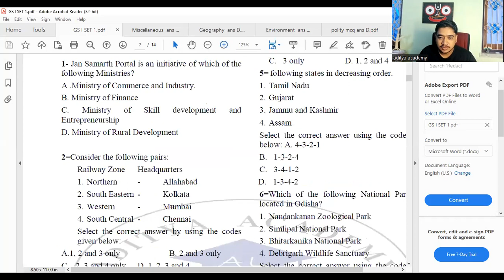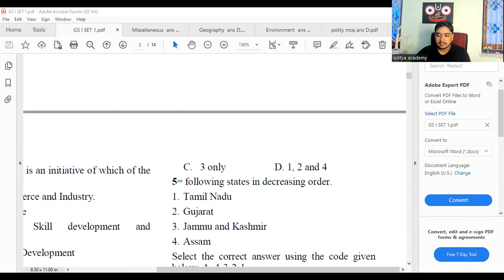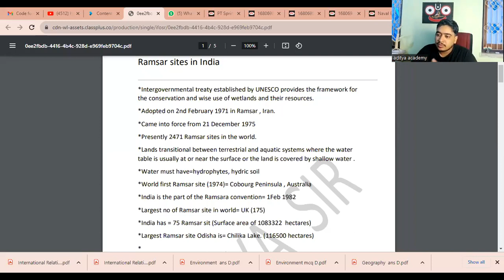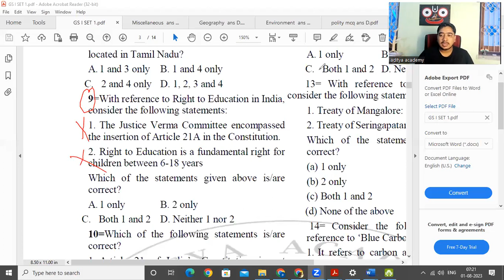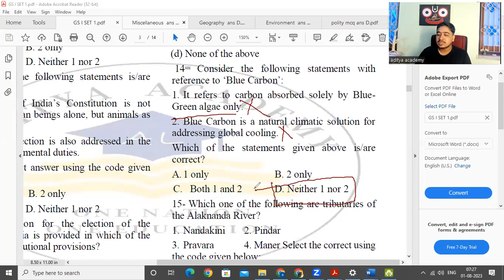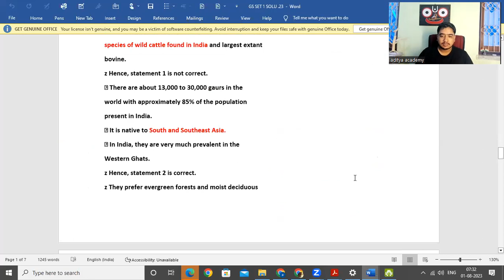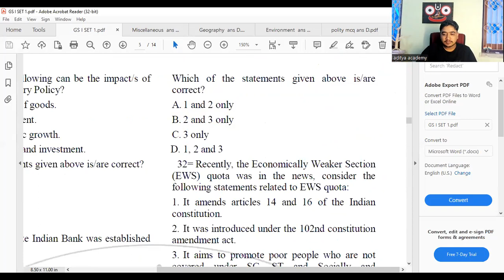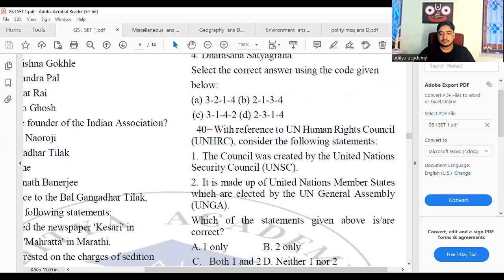opsc ssc ossc